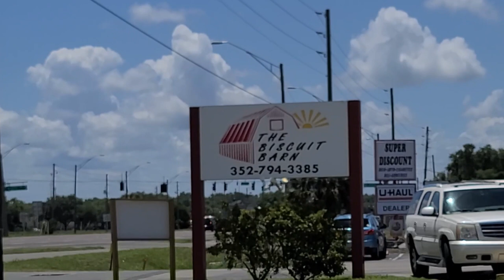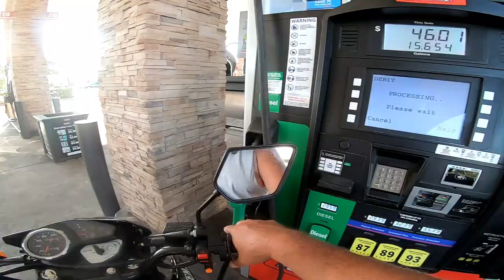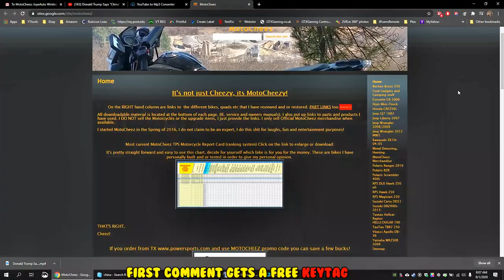(S3 E14) Exploring, Boat ramp, ALLIGATOR, Ozello, Vitacci Bashan BSR Raven 250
Fixed the rough idle on the Raven, was vaccuum hose. Do a little more exploring in Crystal River, I WANT WATERFRONT! Get me to 500k subs and I'l do a “Weekend at Cheezy's” lottery :) I took that trail, check out a loading ramp for the boat, saw an alligator finally while riding at crystal river park, then took a ride with a subscriber to Ozello launch. It was flooded over the parking area where the cars park, never saw that before. Go to KC Crumps but Billee didnt feel good so we did not go in.
Hope you enjoy my twisted sense of humor 8)
Links:
Stryker SR-94HPC 10 Meter Radio (CB if modified)
Moosoo Battery Vacuum, cordless M24
Reolink 4MP HD Plug-in Security Camera Indoor Wireless
Reolink Argus PT w/ Solar Panel wifi cam These are my favorite solar cams.
CloudEdge ieGeek fixed solar wireless cam this one is decent..
(GARBAGE) Yi Goowls wifi 2-Pack 1080p indoor cams these acting weird lately, CONFIRMED...
Eufy wifi security doorbell cam
 Crystal River area is a nice quiet old Florida kind of town so we have been visiting there for the past several years and started looking for property. We finally found something very inexpensive with an old Mobile Home on it, so electric, well and septic included (no $6000 impact fees) and pulled the trigger.
Follow along on our adventure to fixing up this old crappy trailer into our winter vacation home paradise! (Casa De Cheez)

Memes etc:
Music clips: Alone again
Movie clips: Fifth element